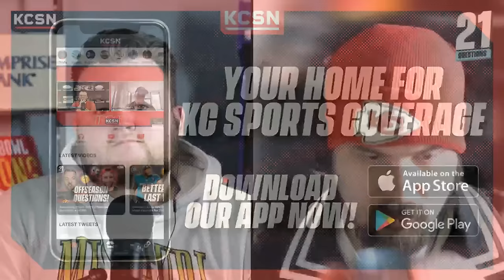Chiefs WR Justyn Ross Returns! What Are His Realistic Expectations?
Tucker Franklin and Charles Goldman answer the KCSN community's questions from football to frivolities ahead of the Kansas City Chiefs' Christmas Day game vs. the Las Vegas Raiders. Want to ask questions?
The best Kansas City sports coverage in one place.